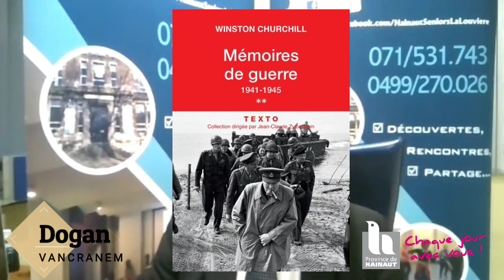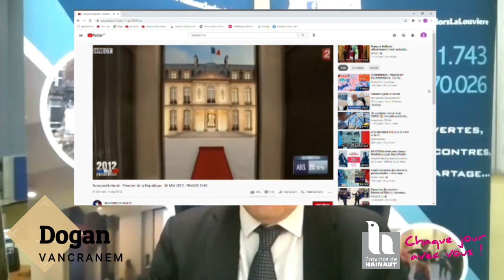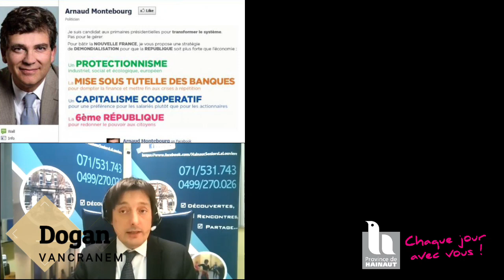J'ai lu : l'engagement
Lancement d'une nouvelle rubrique "L'engagement", un formidable récit à 180 à l'heure dans l'univers du pouvoir français ...